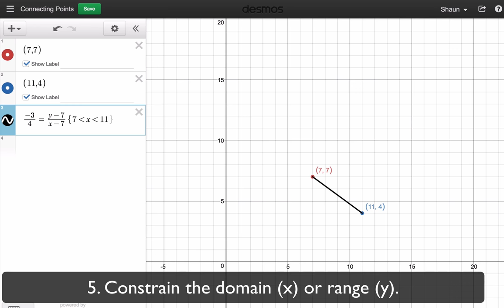Desmos Point Slope Form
Quick tips for setting up a line in desmos from a point and slope